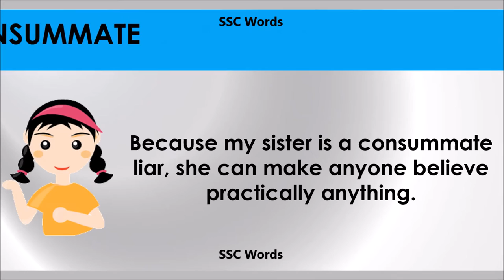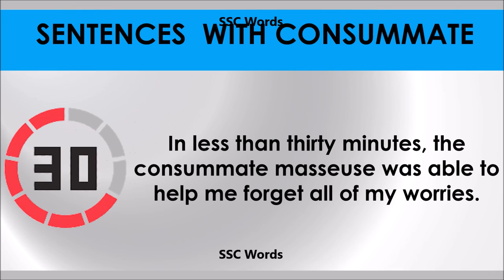Consummate - Improve English - Meaning and 5 sentences - GRE / CAT / GMAT word - SSC Words